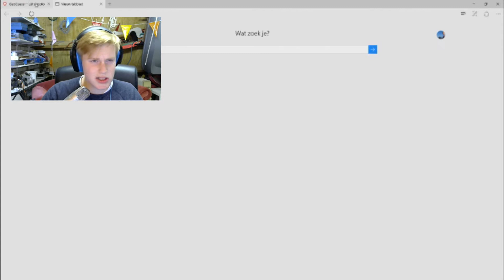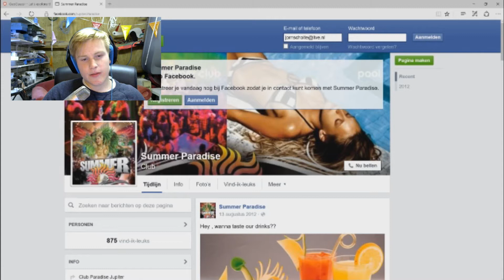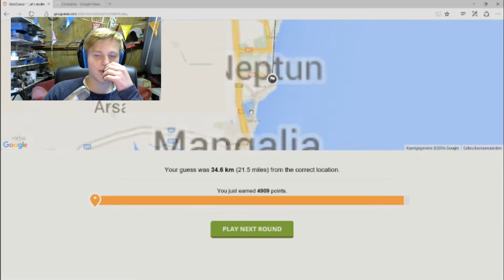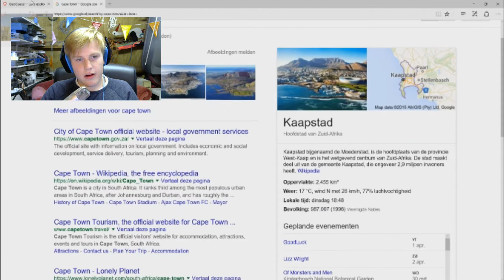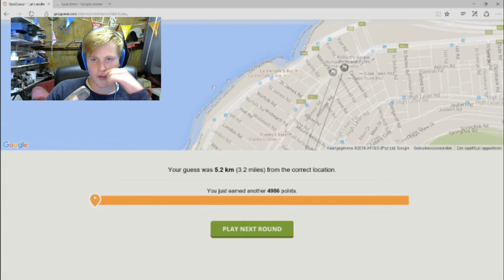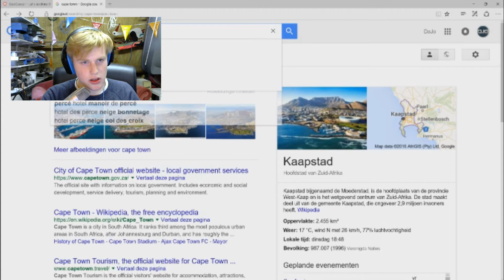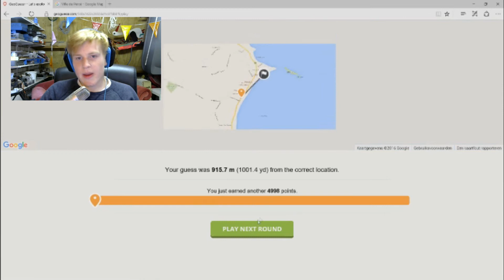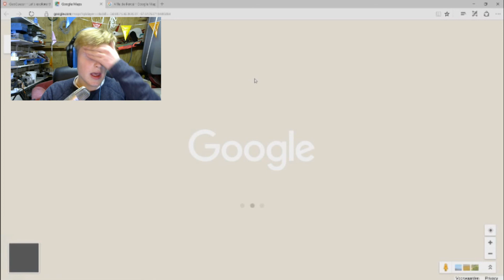geoguessr #3 -- cheaten!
wie zijn wij?↓
→hoi, wij zijn de DaJoComuntity. wij gaan wekelijks voor jullie uploaden. je kan ondermeer verwachten, GTA V, Minecraft Mini-Games, Minecraft overige en COD. veel kijk plezier op ons kanaal!

MUZIEK VAN :Circle Of Alchemists